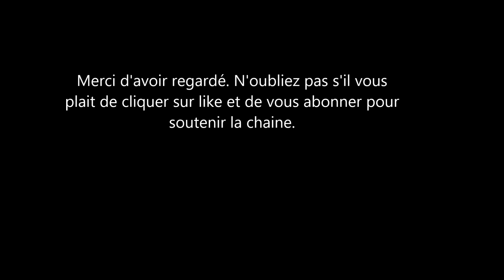Richard Berry et sa fille Coline.C'est dégueulasse! Qu'est ce que Jane manson vient faire la dedans?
Je ne sais pas par quoi commencer tant cela me dégoûte. une drôle d'affaire. Richard Berry accusé par sa fille Coline hiegel Berry. qui dit la vérité entre richard Berry et sa fille? nulle ne sait mais c'est bien d'en parler. Coline est née de la relation de richard Berry avec catherine hiegel.